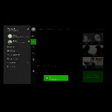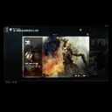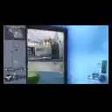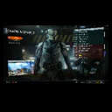Video Gamess 5754